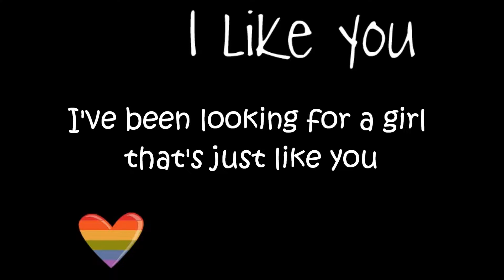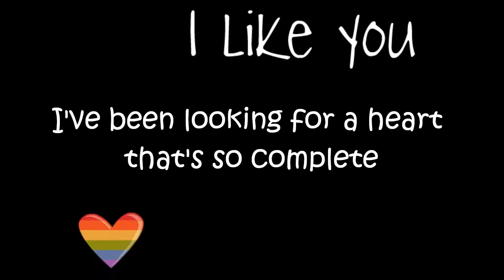Sweet Perfection by Never Shout Never (w/ lyrics)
On-Screen lyrics to the song Sweet Perfection by Never Shout Never.